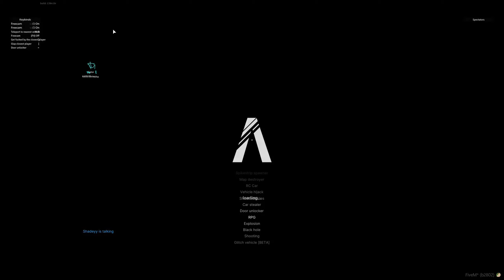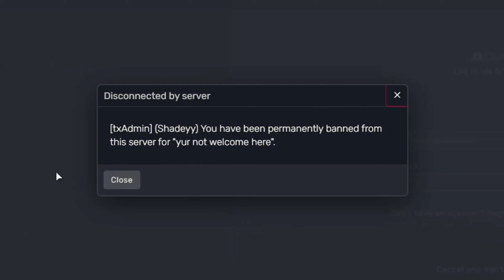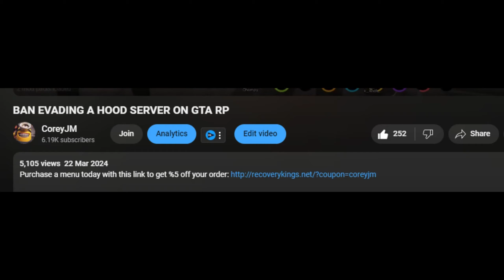Eshay Threatens to Hit Me Offline... GTA 5 RP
Buy a fivem menu with this link for %5 off your order

ESHAY THREATENS TO HIM ME OFFLINE